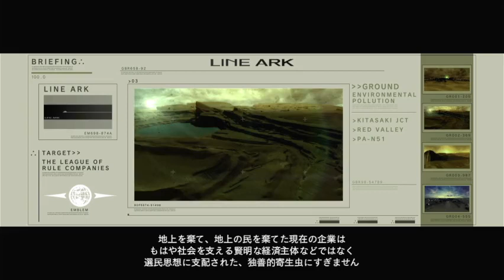Armored Core For Answer (Ja) Mission 23 Briefing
Mission 23 - ラインアーク防衛

Armored Core For Answer (2008) (Japanese) - FROM SOFTWARE